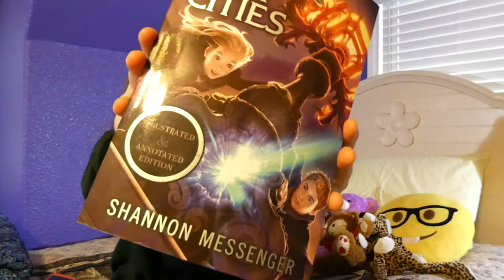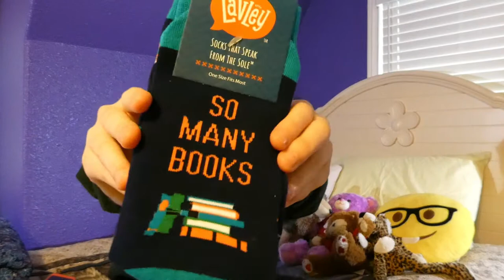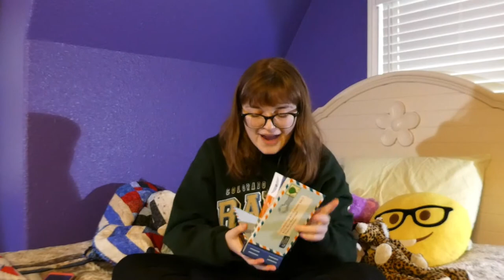16th Birthday Haul! // Ft. way to many books, blankets, and more!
I turned sixteen on the 19th of October and I'm here to bring to you a haul! I got a ton of books, some blankets and clothes, and more! Stay till the end to see the BIG TICKET items!!
Timestamps:
00:00 Intro
1:40 Haul Starts
20:09 Outro